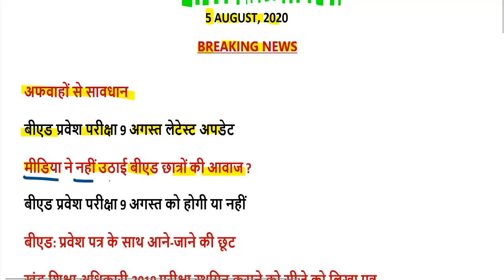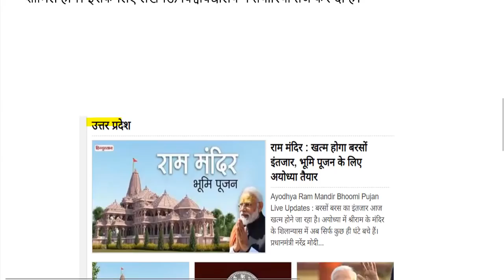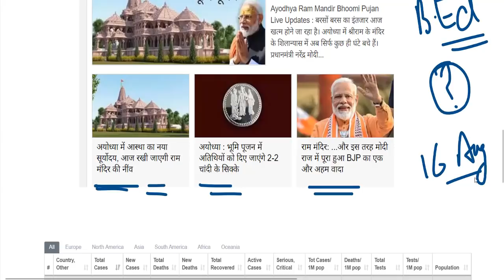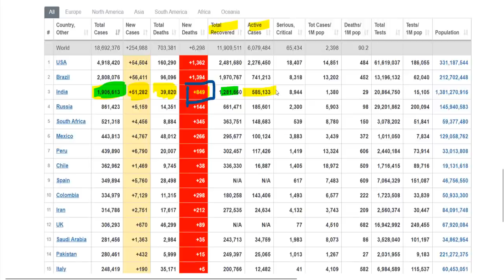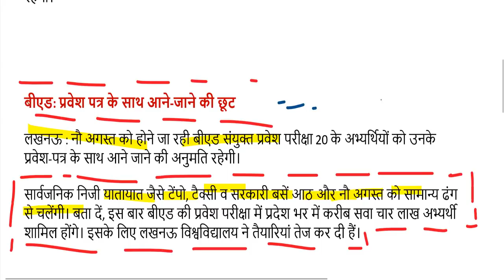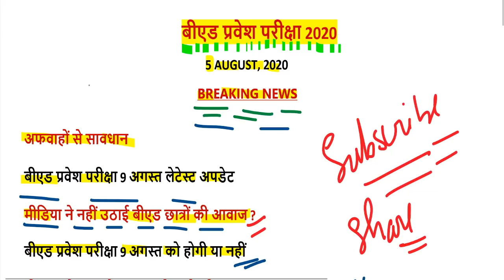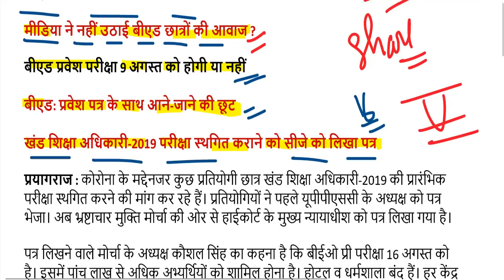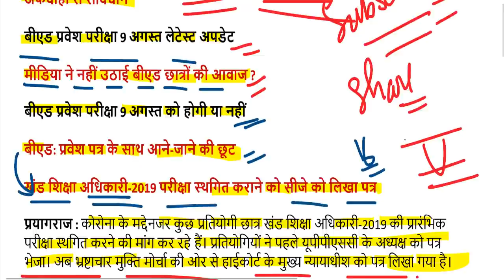up bed entrance new exam date 2020 / UP B.ED COLLEGE ADMISSION / up bed admit card 2020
B.Ed ADMIT CARD यहां से डाउनलोड करें-

www upbed nic in 2020
b.ed entrance exam 2020 telangana
b.ed entrance exam 2020 maharashtra
b.ed form 2020 rajasthan
b.ed entrance exam 2020 jharkhand
u p bed 1st year exam date
up b.ed government college list
upbed.nic.in result 2019
answer key of upbed 2019
lucknow university bed
b.ed result 2019 first year
bed admission login
mjpru b.ed examination form 2020
bed admission registration
b ed news 2020
cet bihar 2020
jee main 2020 april sarkari result
mithila university bed admission 2020
entrance form 2020
online registration for b ed entrance test